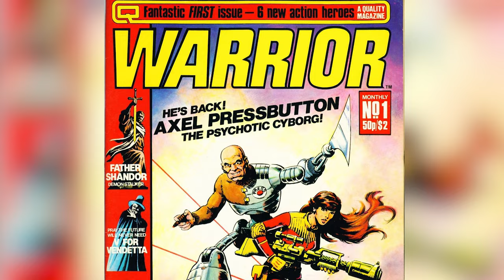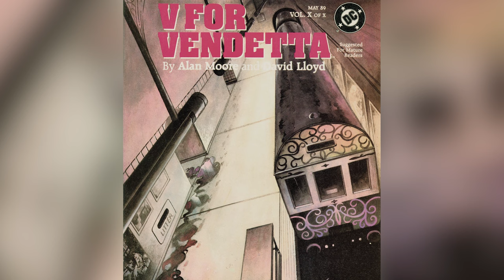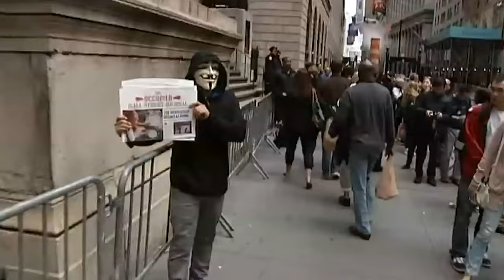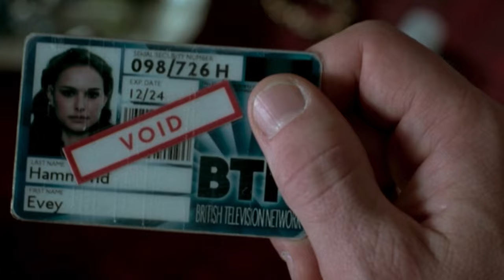The Untold Truth Of V For Vendetta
In 2005, the dystopian thriller “V for Vendetta” was released into theaters. Directed by James McTeigue and written by the Wachowskis, the film brought to life onscreen the comic by the same name, which tells the story of a masked anarchist who sets out to destroy a future fascist government in the U.K.

The original story of “V for Vendetta” began back in 1982, when writer Alan Moore and artist David Lloyd decided to do their own take on a detective noir story. While the film keeps much of the comic intact, there are some key differences — and some deceptions as well. From the comic’s pre-DC beginnings to the film adaptation’s legacy, this is the untold truth of “V for Vendetta.”

From Warrior to DC Comics | 0:00
Comic vs. Film | 1:15
V's Guy Fawkes mask | 2:36
Vs are everywhere | 3:49
Evey and V | 5:00
Ideas are bulletproof | 6:16
V's devilish references | 7:16
David Lloyd's opinion | 8:25
Alan Moore was deceived | 9:43
Emotionally credible characters | 10:47
Creation and legacy | 11:35